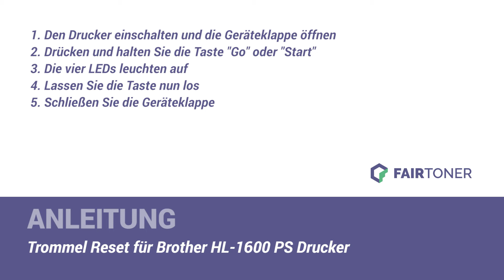Anleitung: Brother HL-1600 PS Trommel Reset ✅🛠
How-to: Brother HL-1600 PS Trommel zurücksetzen ✅🙂 Hier finden Sie die Trommel Reset-Anleitung als Tutorial für Ihren Drucker 💡🛠 Die Trommel wird nicht erkannt? ❌Einfach die Trommel zurücksetzen (Drum Reset) ✅ neu erkennen ✅ und weiterdrucken.